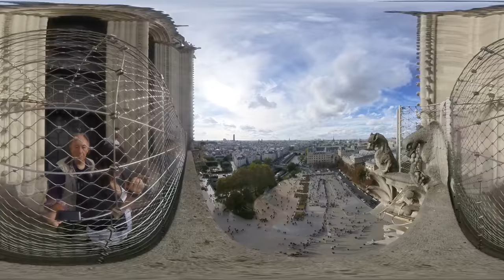Homage to Notre Dame Cathedral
We were fortunate to see the Notre Dame Cathedral just a few months ago, and shot some of journey in 360.  Please enjoy as our visit is now your visit.  If you have 360 goggles, all the better!
Music is played on the amazing organ in Notre Dame, [Notre-Dame] Sonate Nr. 1 - Final Alexandre Guilmant Opus 42